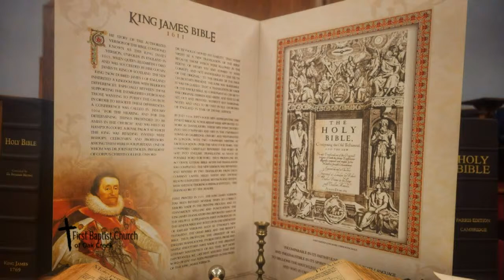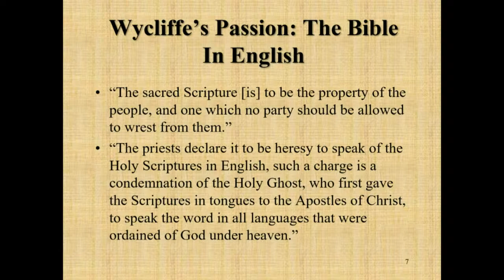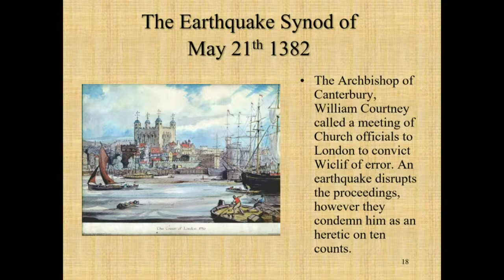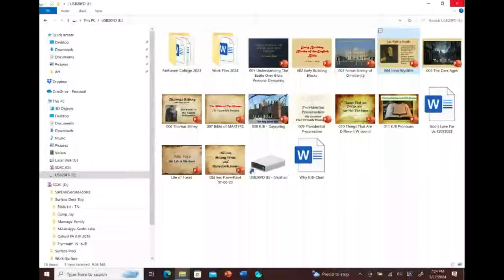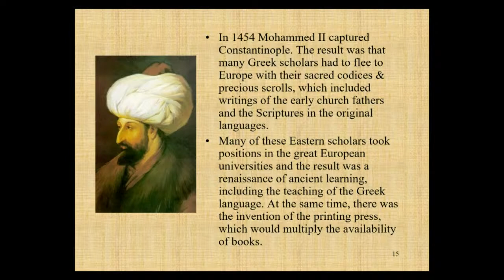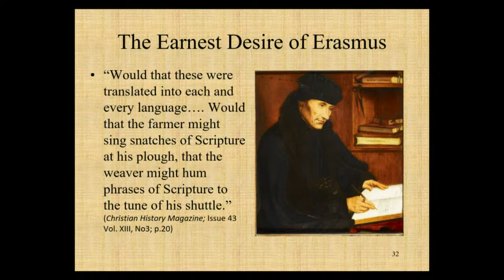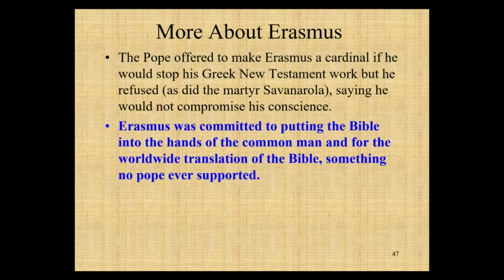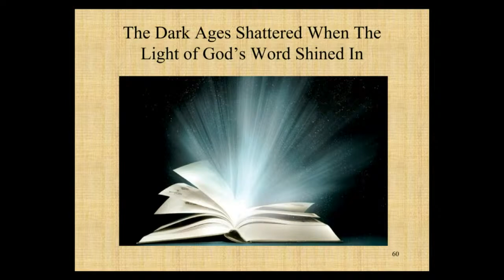Jan. 27, 2024 - PM - John Wycliffe & The Dark Ages